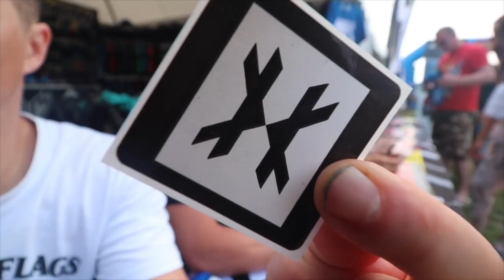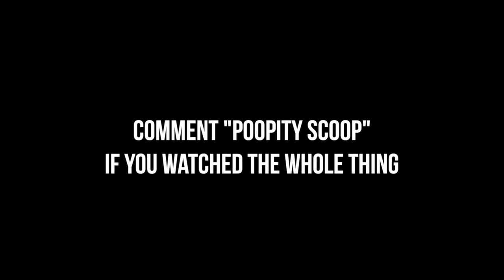DID JC FROM IMPACT CHEAT? (not clickbait) - PRO PAINTBALL NXL PRAGUE RE-CAP VLOG + VIRTUEPB GIVEAWAY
This was a VLOG of Houston Heat competing in the NXL Prague Event

BEST NON-PROFIT PAINTBALL MAGAZINE
FROM INSIDE THE NET MAGAZINE - BRAD BALDWIN

Monstercat

Thank you to all the companies that sponsor and support me